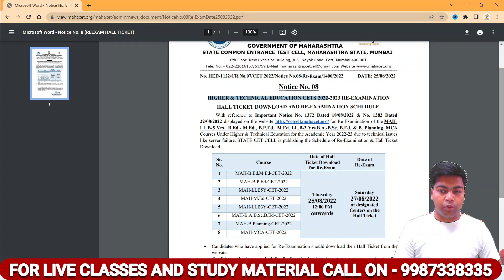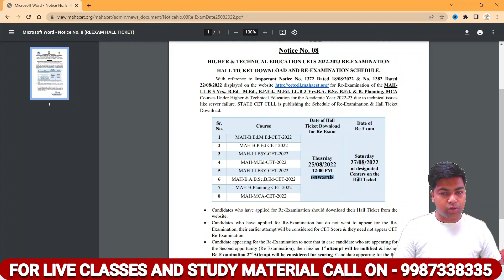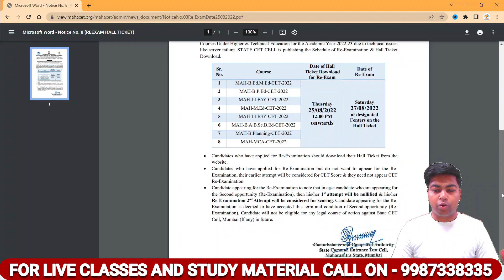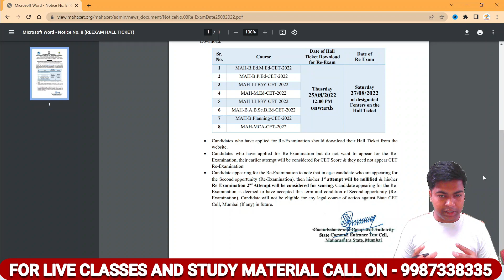MAH CET I RE - EXAMINATION SCHEDULE OUT LATEST UPDATE.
IN THIS VIDEO I HAVE DISCUSS ABOUT अगर कुछ नहीं पढ़ा है B.EDCET  के लिए तो ये Video देखो.